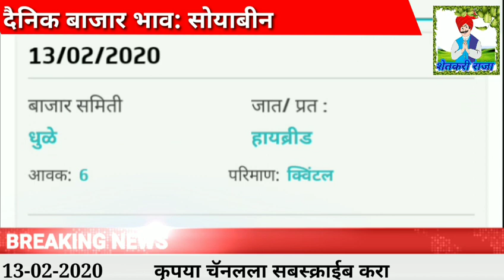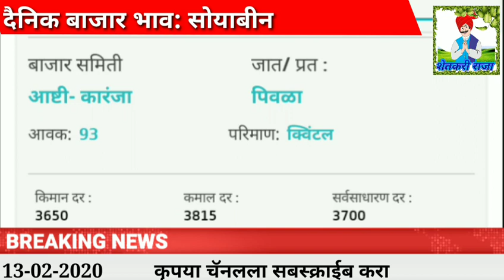13/02/2020 सोयाबीन बाजार भाव /आजचे सोयाबीनचे बाजारभाव/सोयाबीन तेजी मंदी रिपोर्ट